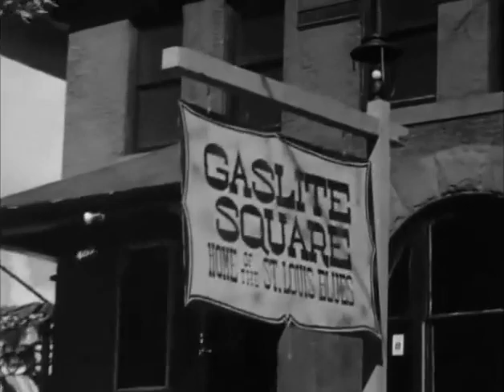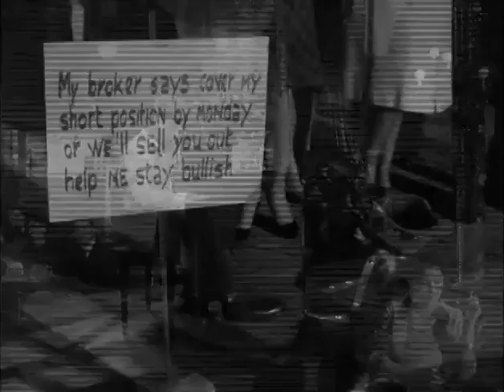Ruta 66 T3E11 Oye polilla, ven a comer la llama (30 noviembre 1962) Subtitulo en español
Tod y Buz intentan ayudar a un adolescente a lidiar con el alcoholismo de su padre.